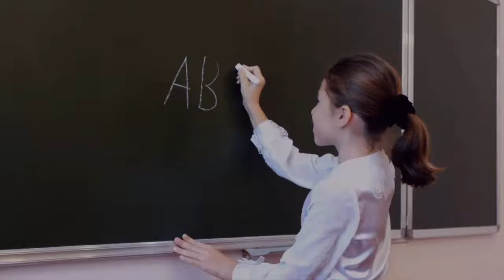Back to School Blueprint for Success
If you are a mum who wants to have feel happier in herself, with her children check out my book Frazzled to Fabulous in 5 Minutes a Day Follow my quick and easy step-by-step programme